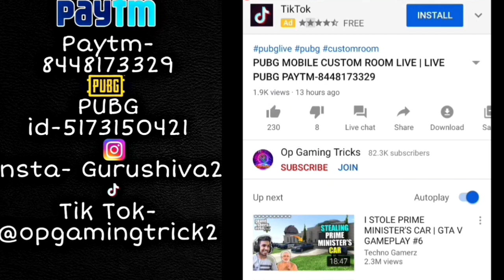Log in Between 21:00 - 23:00 in Your Location Time (UTC+ 5:30) | Login Between 21-23 PUBG Trick